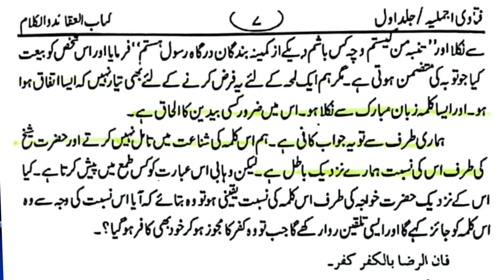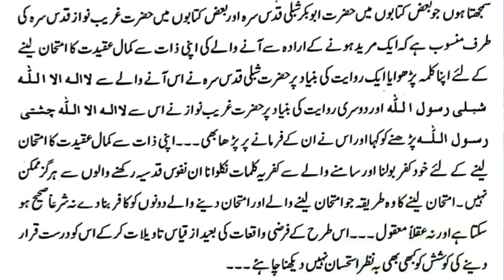Chishti Rasool Allah || Ilzam || Engineer Ali Mirza Clean Bowled By Mufti Rashid Mahmood Rizvi